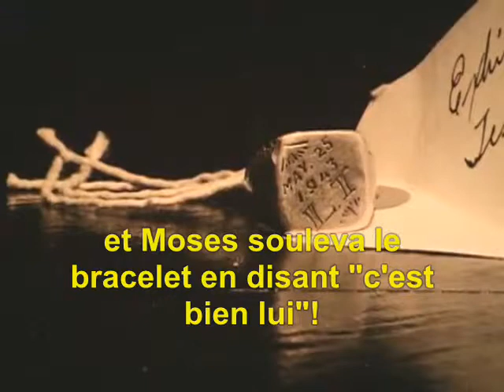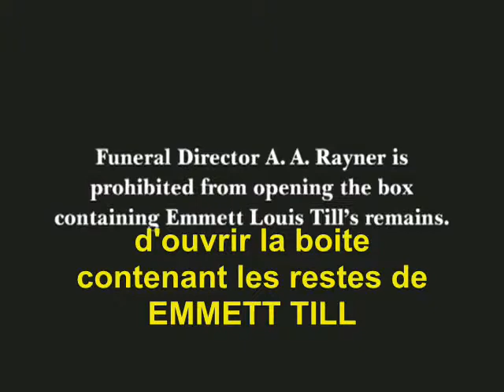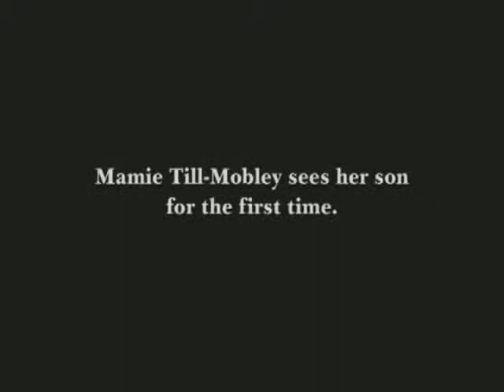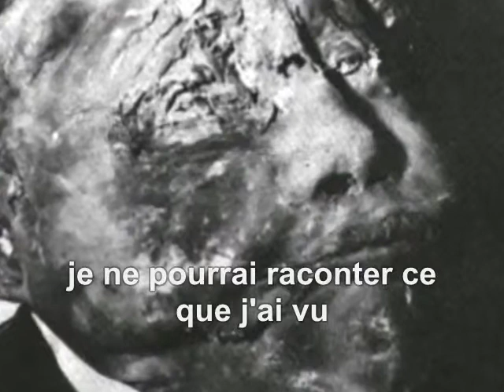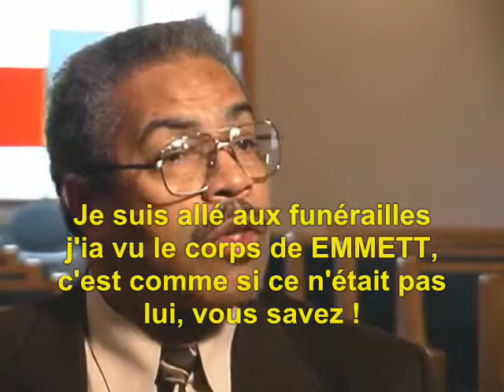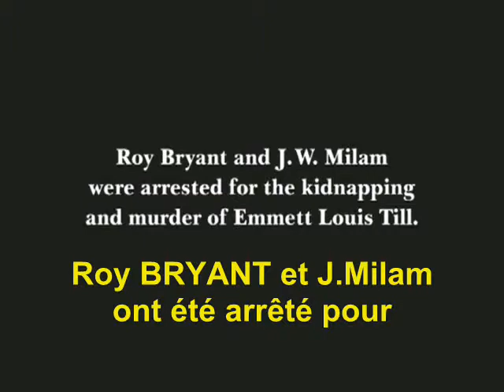Episode 3-Une femme blanche fait massacrer un jeune afro de 14 ans-EMMETT TILL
ÉPISODE 3
L'histoire qui a bouleversé l'Amérique depuis près de 60 ans.